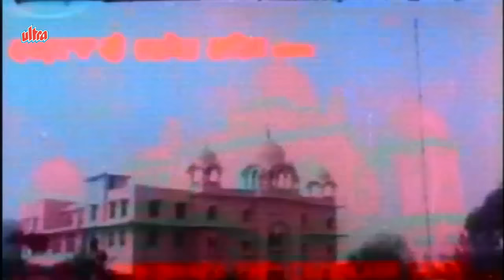Mata Sundri Puchhe Baja - Tanuja, Ucha Dar Babe Nanak Da Song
Song from movie Ucha Dar Babe Nanak Da (1982) starring, Gurdas Mann, Priti Sapru, Kulbhushan Kharbanda, Mehar Mittal, Aruna Irani, Tanuja, Surinder Shinda, Sharat Saxena, Nirmal Rishi, Chetana Das,
Director : K. Pappu, Producer : S. S. Kanwar,
Music Director : Kamal Kant,
Singer : Sarabjeet Singh.